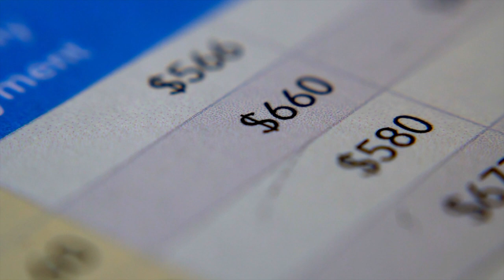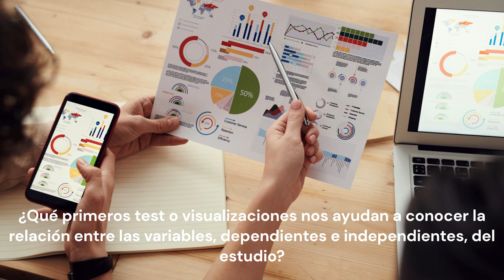Pasos en una Investigación mediante Ciencia de Datos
Pasos en una Investigación de Ciencia de Datos, explica en 20 minutos las fases de todo proyecto de investigación mediante análisis de datos.

Soy Iñaki Aliende, autor de este canal.

Proyectos e ideas para impulsar el desempeño de las personas y ayudar a las empresas a alcanzar sus expectativas. Contenidos sobre estrategia, ciencia de datos, influencia y competencias personales.